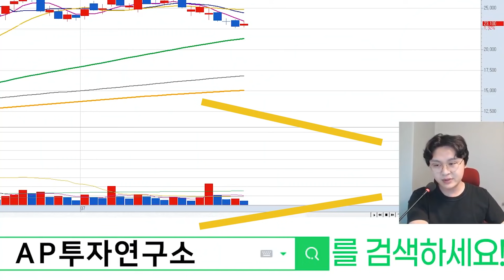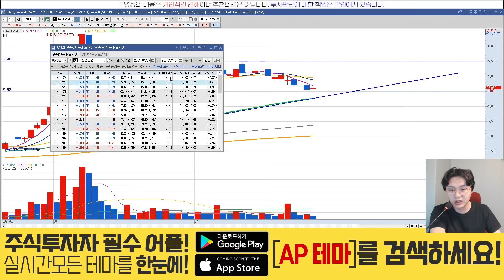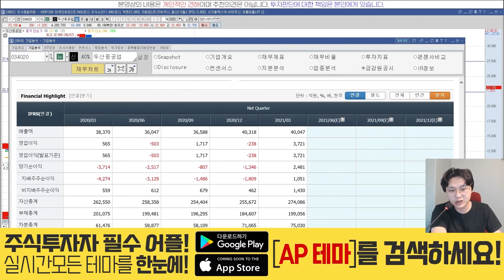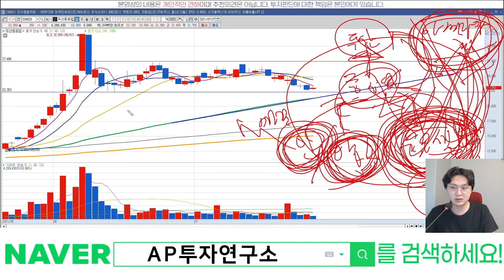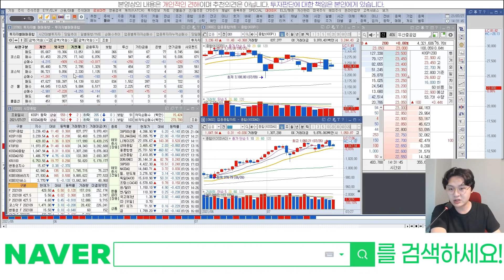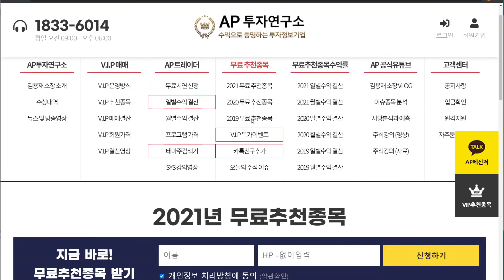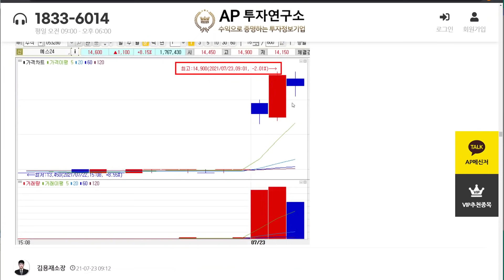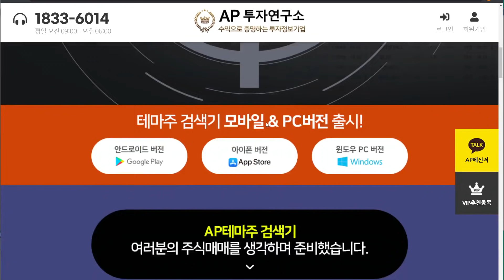두산중공업(034020) - 두근두근 2분기 실적